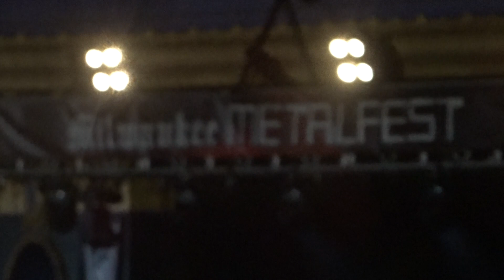Fear Factory Shock 5-27-2023 Milwaukee Metal Fest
Fear Factory performs in the Eagles Ballroom during Milwaukee Metalfest 2023.

Day #2